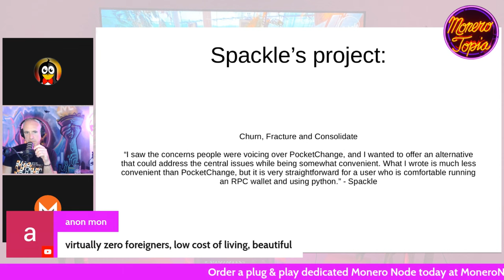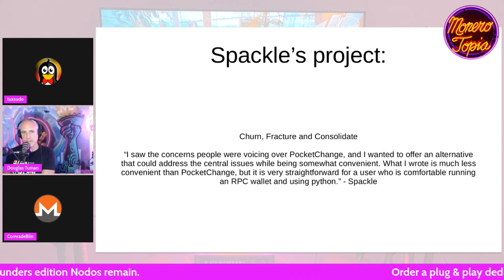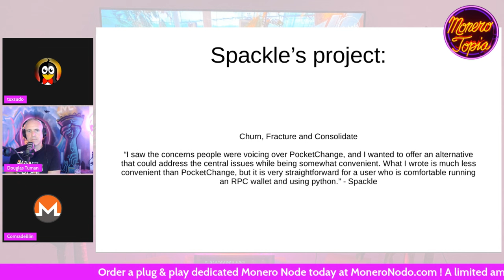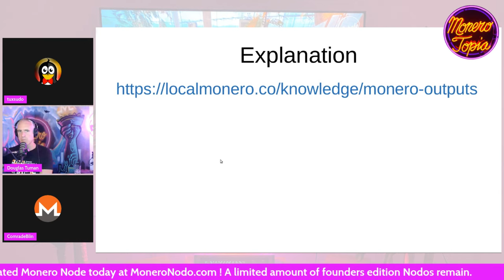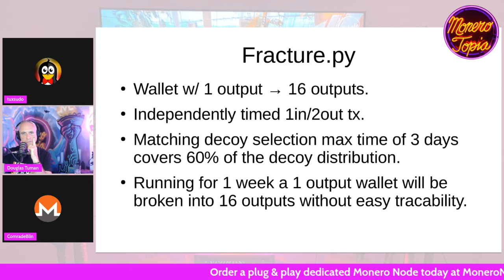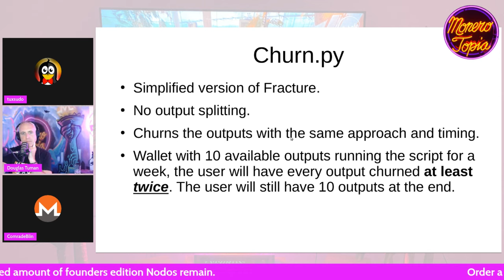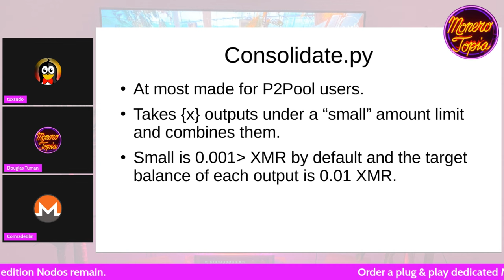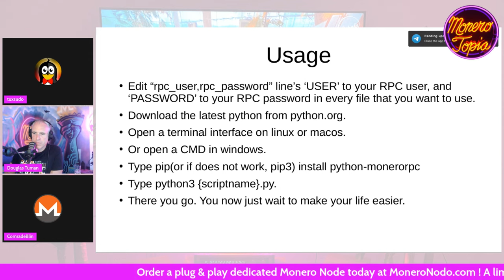Churn, fracture, consolidate (DEV EPI #134)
Churn, fracture, consolidate - MoneroTopia Development Segment Epi 134 - Sep 23rd, 2023